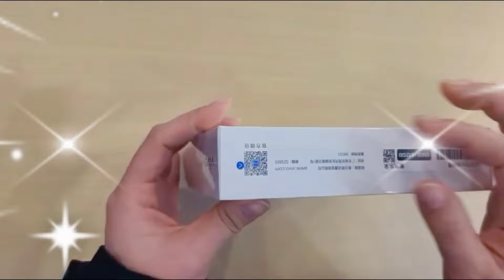Vivo S20 Pro 5G UNBOXING & FIRST LOOK 🔥🔥🔥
Vivo s20 pro hands on